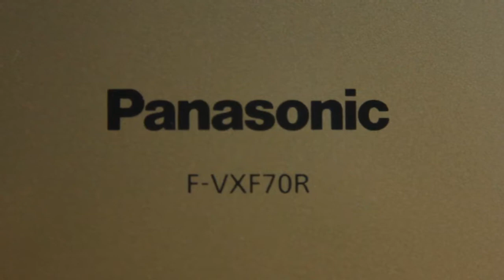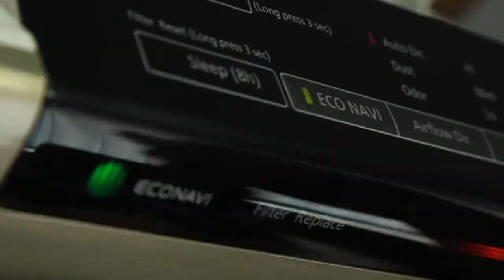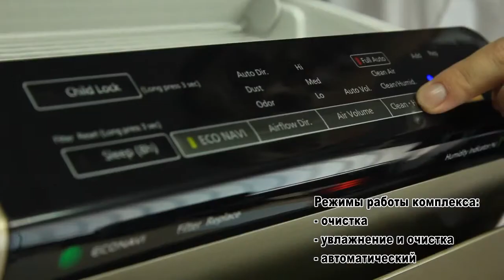Обзор климатического комплекса Panasonic F-VXF70R